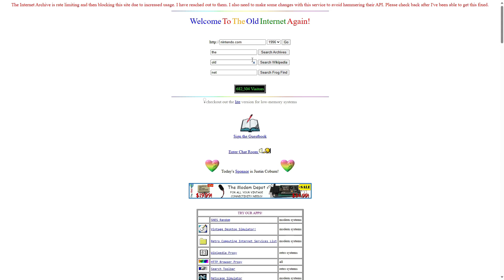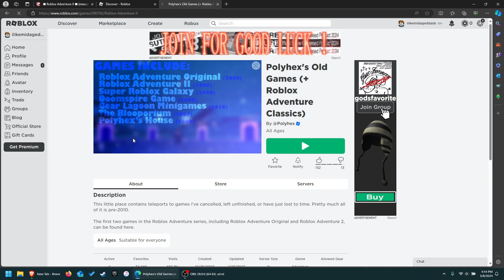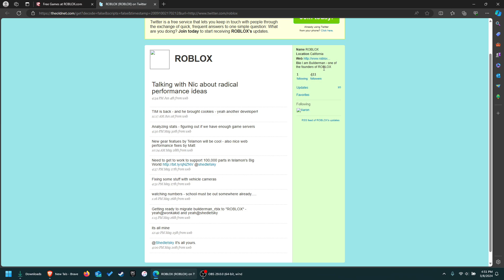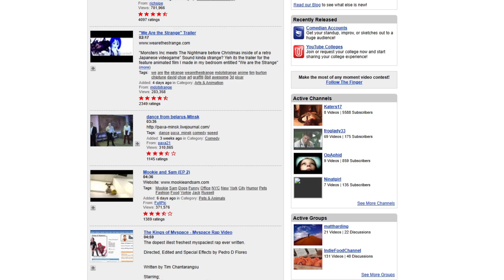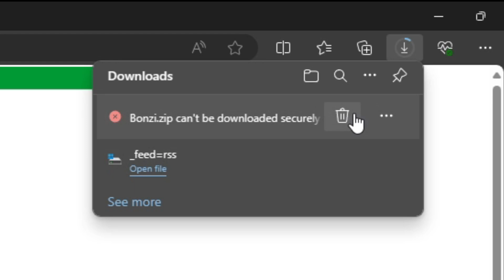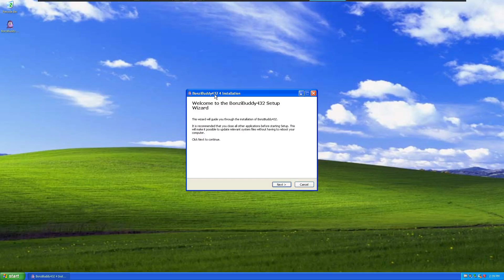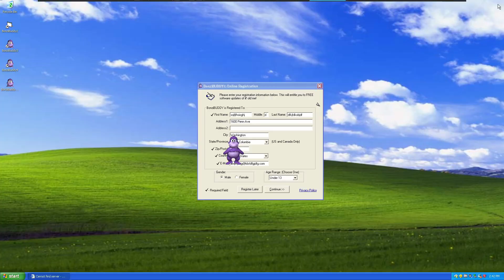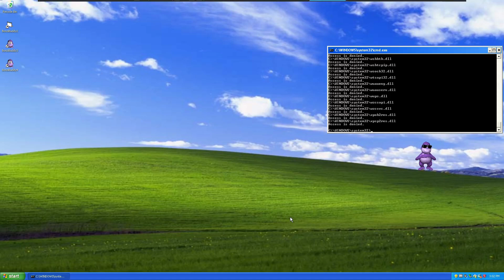exploring the old internet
welcome to a video that was only supposed to take one day... and it ended up taking 3 months

heres the resident president bush video (i havent watched it so don't yell at me if its offensive):

music (in order of appearance):
Humming the Baseline - Jet Set Radio
Stage Builder - Super Smash Bros. Brawl
Home Music - SNES Classic
Bomb-Omb Battlefield - Super Mario 64
Internet Settings - Nintendo 3DS
Title Theme - Animal Crossing (Gamecube)
Cursed Kings - Super Mario Bros. 3 (NES)
Mr. Resetti - Animal Crossing (Gamecube)
Simian Segue - Donkey Kong Country (SNES)